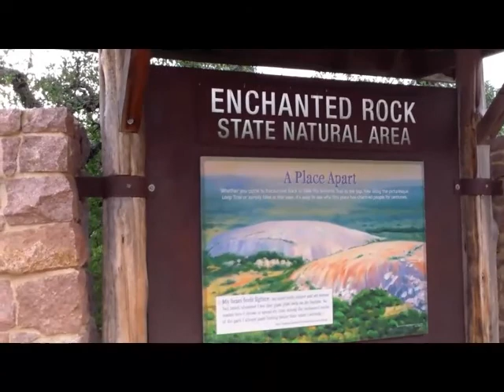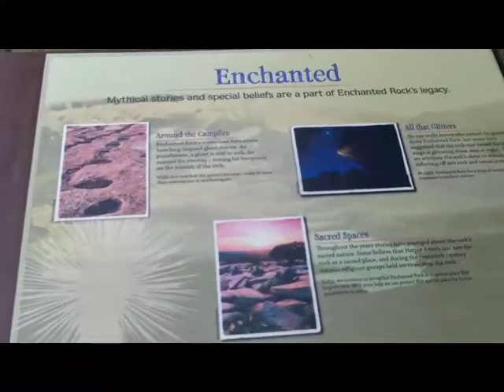포도주 - 전세계 여행 자들이 2위로 선호하는 암벽등산코스 Enchanted Rock 을 소개 합니다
Fredericksburg Enchanted Natural Rock 은 다보여드리지  못합니다.

전세계 크리스천들이 방문시 숙박, 가이드를 도울수있는 건축기금 마련에 기부 참여를 바랍니다. 이주, 방문, 여행, 영어배우기, 단기 장기 거류류자들을 위한 작은 숙박시설 건축 마련에 도움을 바랍니다. 은퇴자들의 거주지 마련, 주택구입, 언어장벽에 해당되는 모든 도움을 휘한 계획에 동참하여 주세요.

Mailing Address for checks:
Johnny Lee

Luke 8:1-15

8
Soon afterwards he went on through cities and villages, proclaiming and bringing the good news of the kingdom of God. The twelve were with him, 2as well as some women who had been cured of evil spirits and infirmities: Mary, called Magdalene, from whom seven demons had gone out, 3and Joanna, the wife of Herod’s steward Chuza, and Susanna, and many others, who provided for them* out of their resources.
4 When a great crowd gathered and people from town after town came to him, he said in a parable: 5‘A sower went out to sow his seed; and as he sowed, some fell on the path and was trampled on, and the birds of the air ate it up. 6Some fell on the rock; and as it grew up, it withered for lack of moisture. 7Some fell among thorns, and the thorns grew with it and choked it. 8Some fell into good soil, and when it grew, it produced a hundredfold.’ As he said this, he called out, ‘Let anyone with ears to hear listen!’
9 Then his disciples asked him what this parable meant. 10He said, ‘To you it has been given to know the secrets* of the kingdom of God; but to others I speak* in parables, so that
“looking they may not perceive,
   and listening they may not understand.”
11 ‘Now the parable is this: The seed is the word of God. 12The ones on the path are those who have heard; then the devil comes and takes away the word from their hearts, so that they may not believe and be saved. 13The ones on the rock are those who, when they hear the word, receive it with joy. But these have no root; they believe only for a while and in a time of testing fall away. 14As for what fell among the thorns, these are the ones who hear; but as they go on their way, they are choked by the cares and riches and pleasures of life, and their fruit does not mature. 15But as for that in the good soil, these are the ones who, when they hear the word, hold it fast in an honest and good heart, and bear fruit with patient endurance.